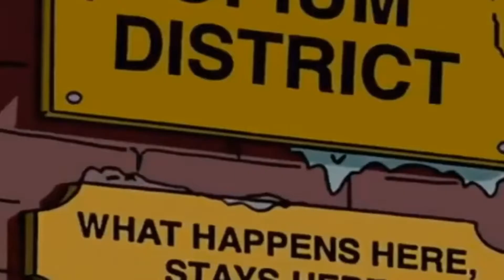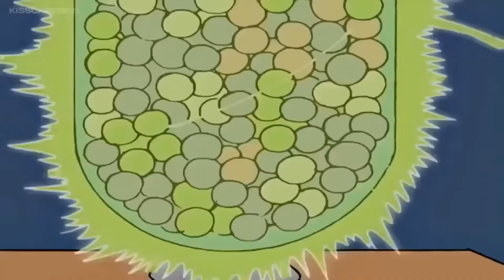The simpsons(심슨) Lisa who holds the blade of justice